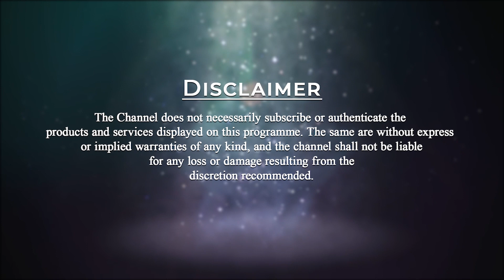“What is Kundalini?” | Spiritual Glossary Ep - 35 | Parinitha Patri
Spiritual Glossary provides spiritual terms and spiritual Definitions of words we generally use to explain our life experiences or meditation experiences. We need to understand the meaning or essence of certain words or terminology. All the excerpts are from Torkom Saraydarian's book.

Today’s word is “KUNDALINI”. Let us explore this word with Grand Master Parinitha Patri in this episode.